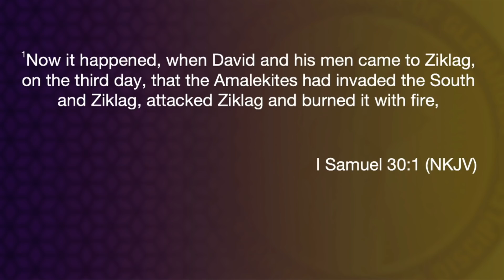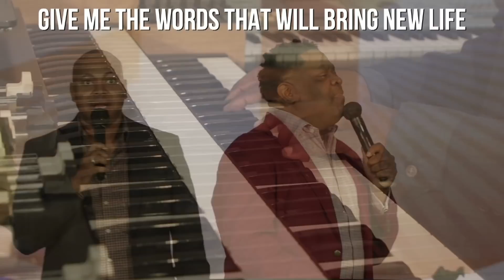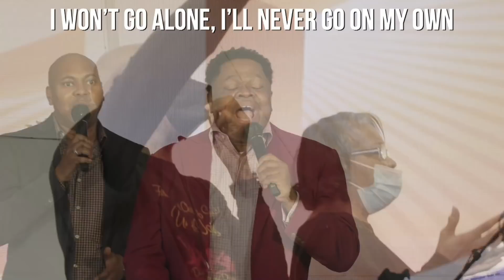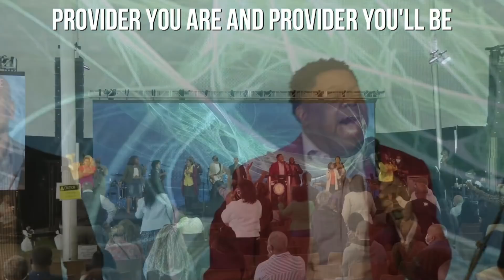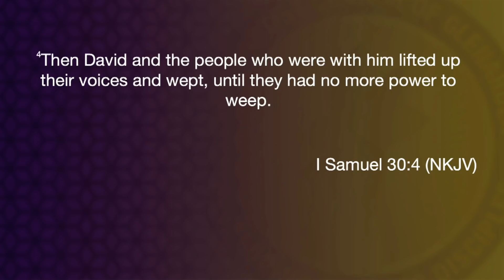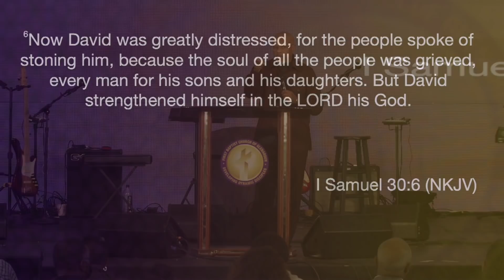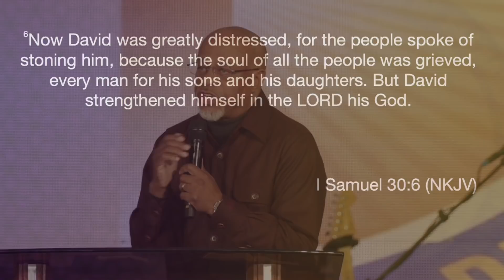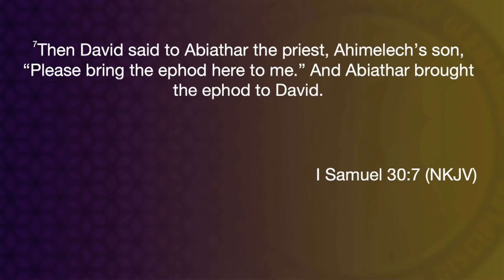Encourage Yourself: Part 1 - Pastor John K. Jenkins Sr.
Everyone who is around you does not always look out for your best interest. When life is not going your way, be careful who you talk to and speak encouragement over yourself. Sunday, September 26, 2021 @Inside-FBCG